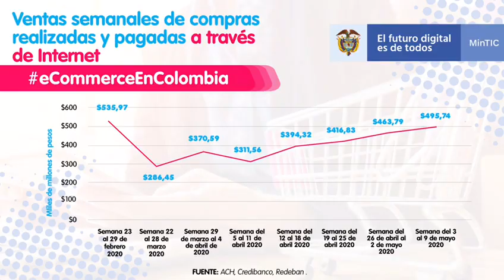"La conectividad ha sido la principal herramienta para que el comercio electrónico sea dinámico"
El comercio electrónico se viene reactivando y ha llegado a índices similares a los que se tenían antes del inicio de la pandemia en el país.